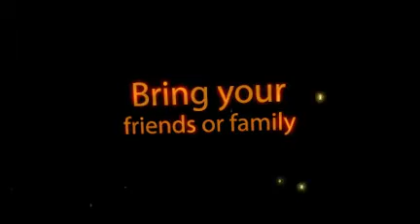Gatlinburg White Water Rafting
Ready to go Pigeon Forge Rafting? Join us for one of the most popular Gatlinburg White Water Rafting trips in the USA. Come, have an exciting & fun filled adventure in the Smoky Mountain outdoors!

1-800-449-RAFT